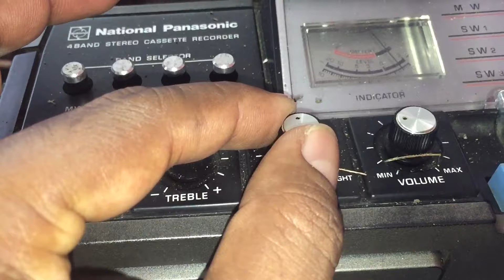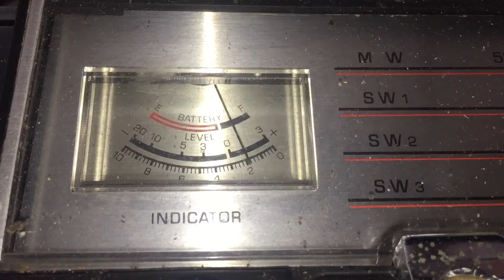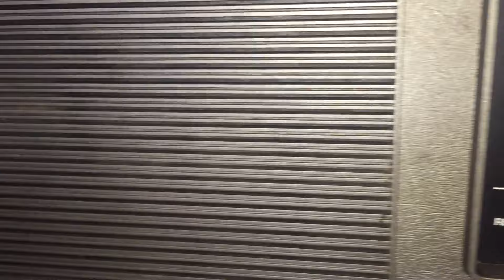National panasonic RS-4300TS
National panasonic RS-4300TS . For model National-Panasonic - 4 Band Stereo Cassette Recorder RS-4300LJS, Panasonic, Matsushita, National ナショナル  also tubes  Osaka:
Ebay auction by user ditz-fritz 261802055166

Country:  Japan
Manufacturer / Brand:  Panasonic, Matsushita, National ナショナル  also tubes ; Osaka
Semiconductors   the count is only for transistors  Semiconductors present.
Main principle Superheterodyne  common
Wave bands Broadcast, Long Wave, Short Wave plus FM or UHF.
Details Cassette-Recorder or -Player
Power type and voltage Line plus power jack, mostly with battery or storage battery / 90-109; 110-125; 200-219; 220-250 / 9 / D: 6 x 1,5 Volt
Loudspeaker 4 Loudspeakers
Power out
from Radiomuseum.org Model: National-Panasonic - 4 Band Stereo Cassette Recorder RS-4300LJS - Panasonic, Matsushita,
Material Modern plastics  no Bakelite or Catalin
Shape Portable set   8 inch  also usable without mains
Notes